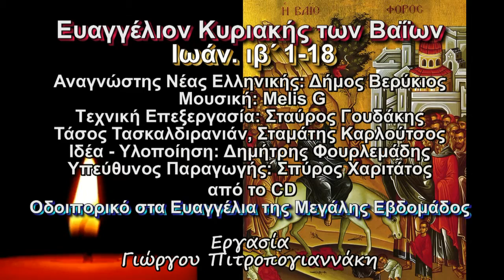Ευαγγέλιο Κυριακή των Βαΐων Δήμος Βερύκιος υπότιτλοι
To Ευαγγέλιο της Κυριακής των Βαΐων με αναγνώστη στην Νέα Ελληνική γλώσσα τον Δήμο Βερύκιο και παραλλήλως υποτίτλους στο Πρωτότυπο Κείμενο .